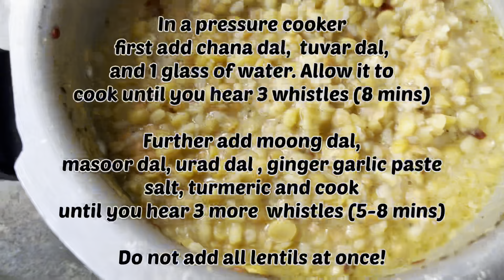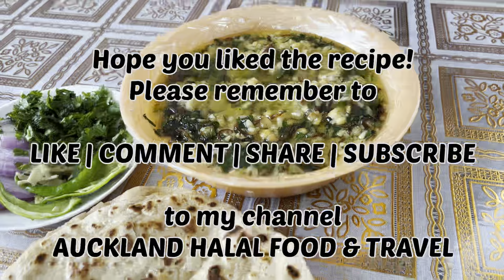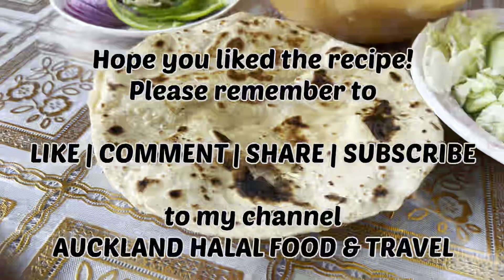Hyderabadi Panchmel Dal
Panchmel dal is made of five types of lentils, super healthy and very delicious.
‘Panch’ in Hindi means five. The name derives from the use of 5 different types of lentils in this dal. The choice of lentils for this dal can vary slightly. These are ones most commonly used:

Dhuli Moong dal – split & skinned yellow lentil
Toor Dal (Arhar) – split pigeon peas, yellow in colour
Chana Dal – spilt and skinned black chick peas
Dhuli Urad Dal – split and husked black grams
Masoor Dal – split and skinned red lentil